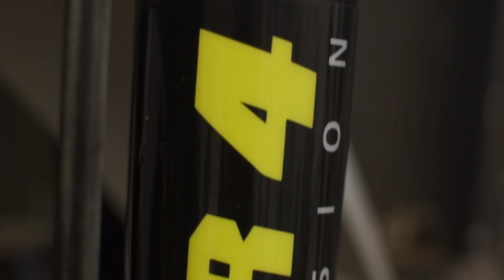Power4Suspension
A little presentation of my brand new Power4Suspension suspension  upgrade.
Making your stock Husqvarna or KTM a much better bike with not to much of a cost.